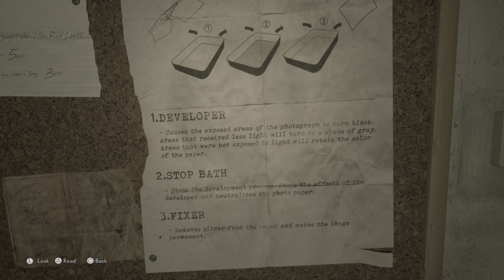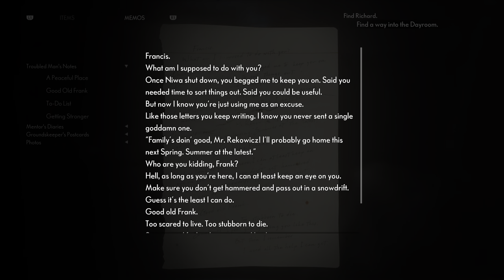The Medium - Part 4: Thomas' Office, Maw, Starting Bolt Cutter Quest